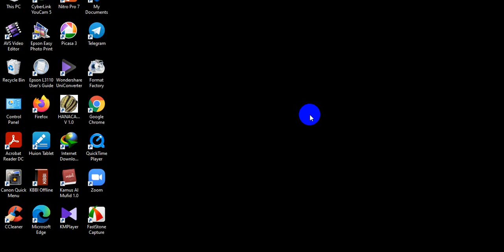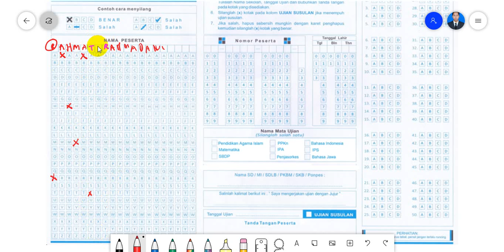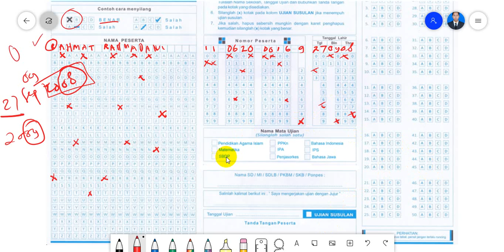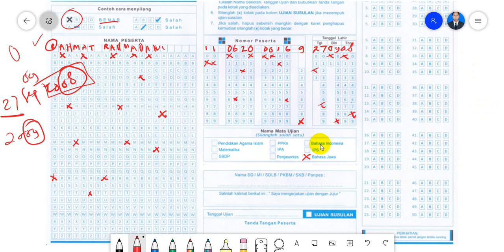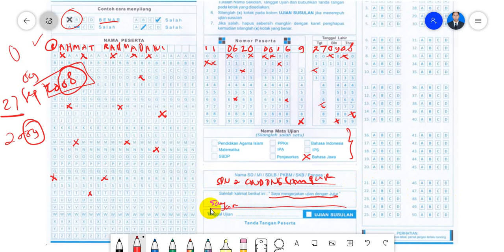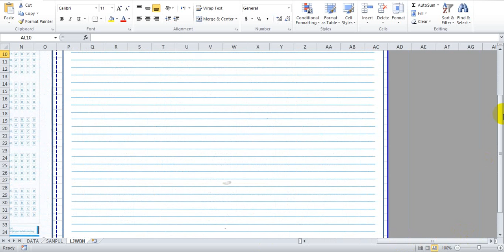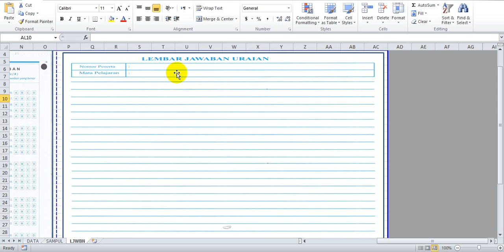Penjelasan LJK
Penjelasan Cara mengisi LJK